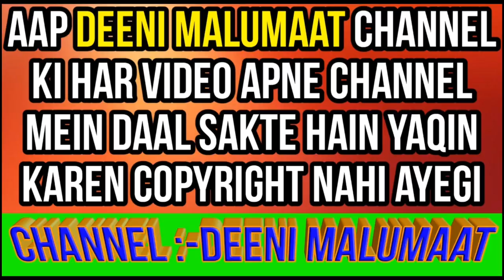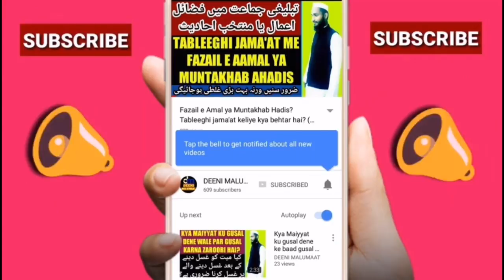Waqia karbala | karbala ka waqia | karbala qissa | karbala ki kahani | واقعہ کربلا | کربلا کا واقعہ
Karbala ke maidan me hazrat imam Hussain ko kaise shaheed kiya gaya yani karbala ka qissa or waqia kya hai yani imam Hussain ki shahadat ka waqia is video me bataya gaya hai or ye new video 2018 ki hai,

Channel by

DEENIMALUMAAT